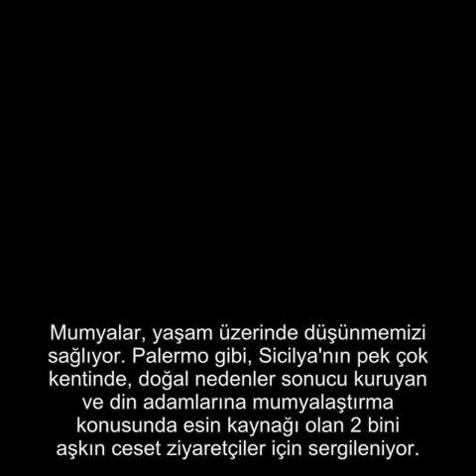BU EVE GİRMEK YÜREK İSTER! 2 BİN ÖLÜNÜN OLDUĞU MUMYA EVİNE AKIN EDİYORLAR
Ürpertici mumyaları görünce ne düşünüyorsunuz? Peki bunun binlercesinin bir evde olduğunu söylesek. Sicilya'nın Palermo kentindeki, Catacombe dei Cappuccini adındaki sıradışı müzede; 1800'lerden kalma erkek cesetleri, 90 yıl önce zatürreden yaşamını yitimiş bir kız çocuğunun hiç bozulmamış yüzü, pelerinin altından iskeleti görünen bir rahip ve yüzlercesi yer alıyor.